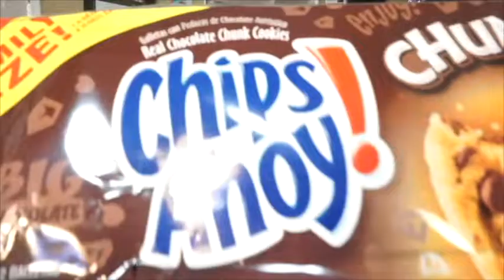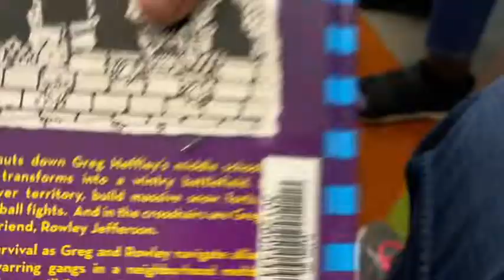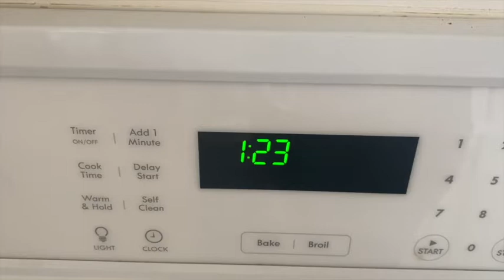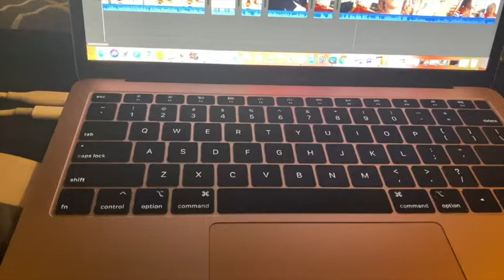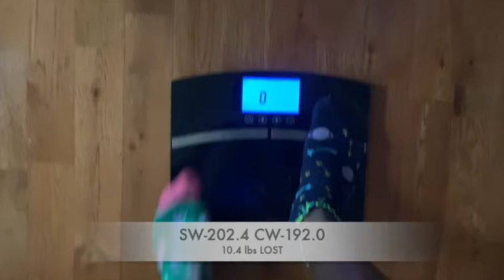NO SNEAKING ON KETO |STAY ON KETO |KETO WEIGHT LOSS JOURNEY| JUMP START JANUARY DAY 26